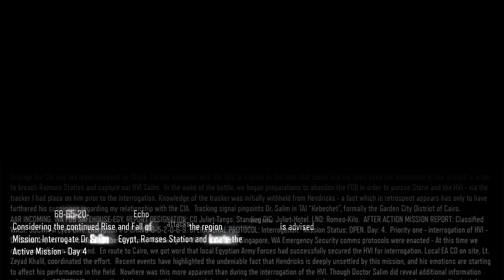Call of Duty: Black Ops 3 Gameplay | Part 7 | "Rise and Fall" Mission | (PC)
This is the 7th part of the game whose name is Call of Duty
Black Ops 3 this game is developed by Treyarch and published by
Activision it is available in both SinglePlayer and MultiPlayer mode
the released of this game is 5th November 2015 it is a first person
Shooter game